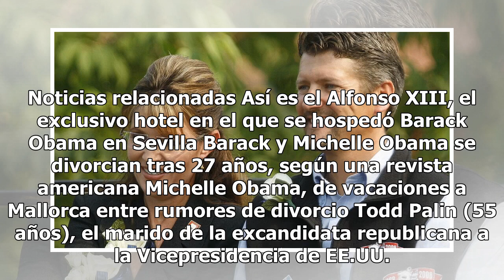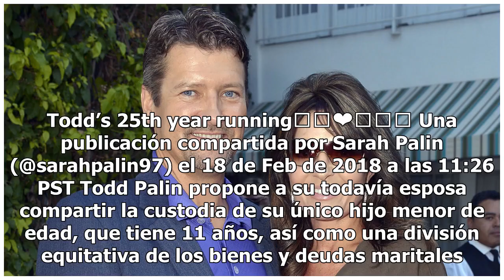El esposo de Sarah Palin pide el divorcio tras 31 años de matrimonio